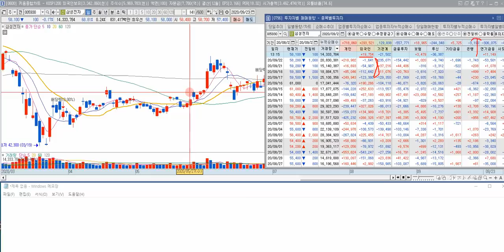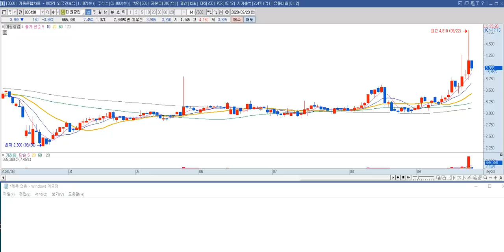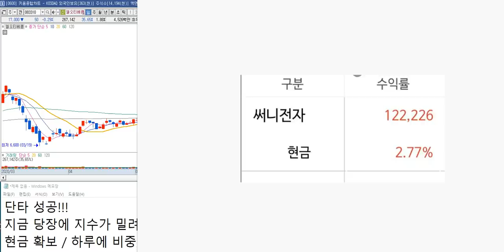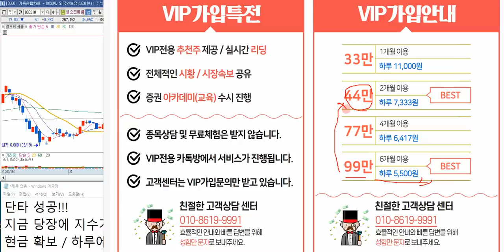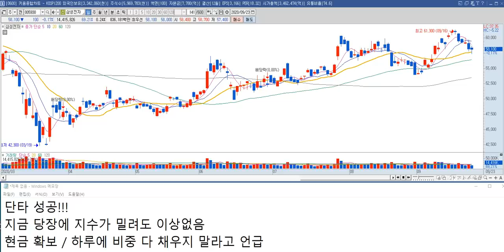삼성전자 주가 전망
삼성전자 주식 전망 영상입니다